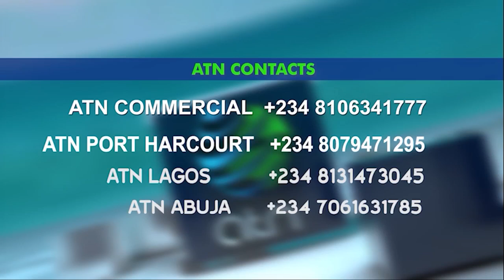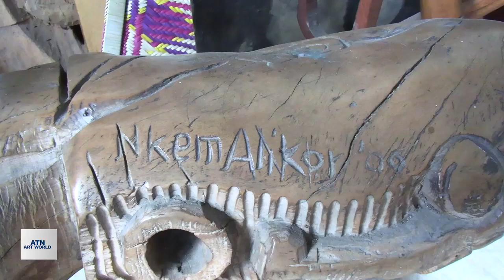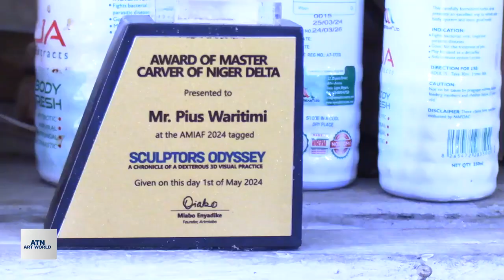Arts World Sculpturing And Wood Carving